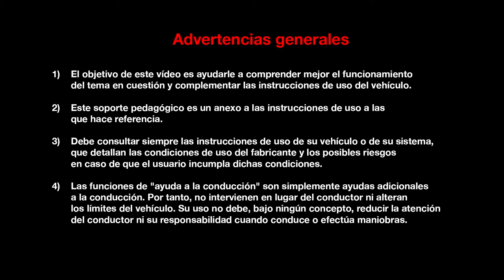Kit de reparación de neumáticos y fusibles